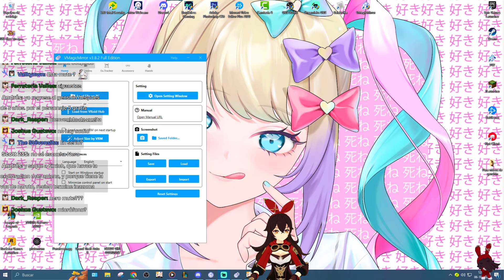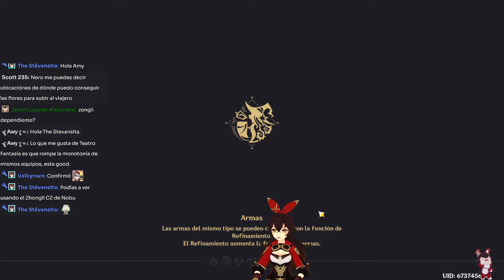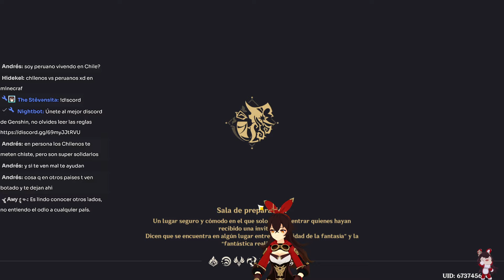Ya No Puedo...100 días sin Gastar Protogemas En una Cuenta Nueva Día 96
!aleslayer !caroae !discord !esonerin !horarios !instagram !khris !leo !leonxalex !mariraven !neroizanami !nobu !tiktok !twitter !uid

Y los derechos no son mios)